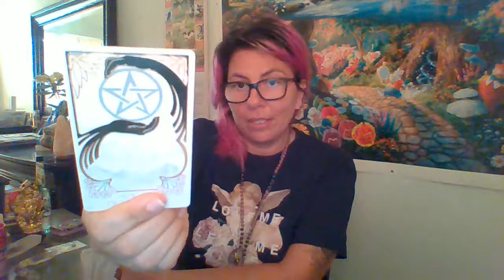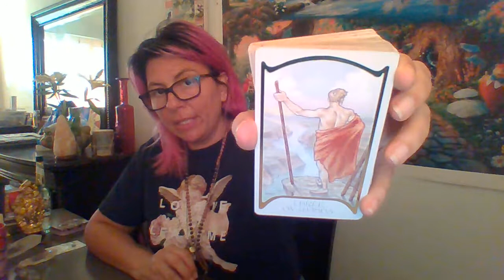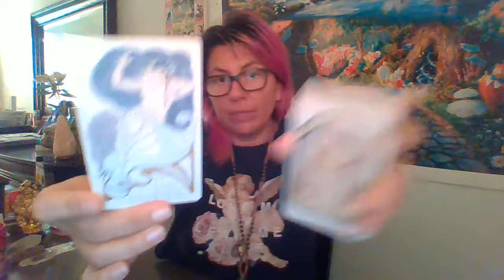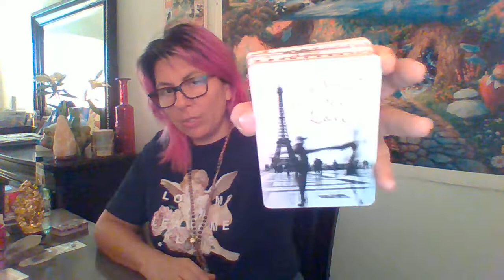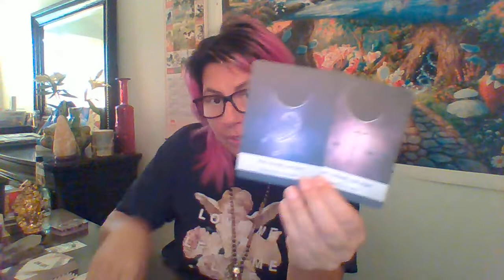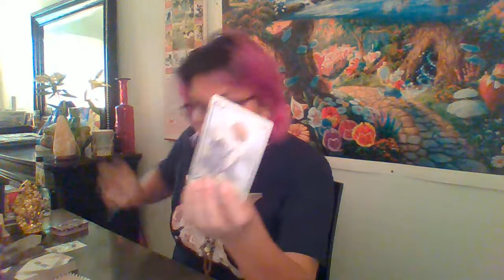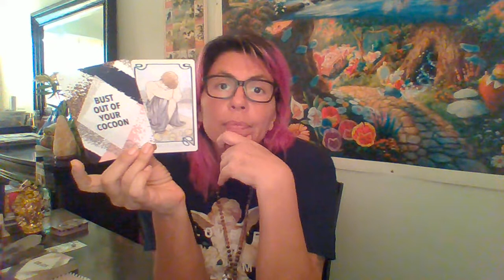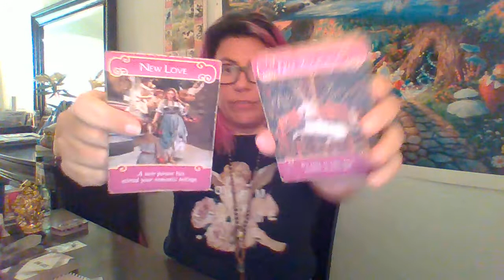A Message For The DM And The DF: Reevaluating Priorities and Surrendering To The Divine